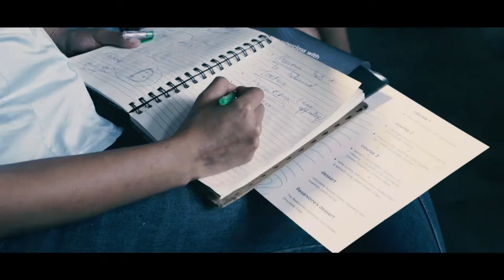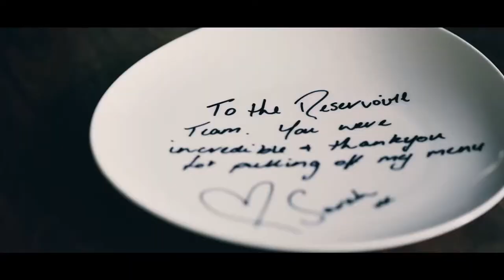WOAP Luxury Dining - Sarah Todd - The Reservoire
WOAP has launched its world-class luxury dining experiences last year. We have successfully conducted events at top hotel chains and restaurants. WOAP curated a fine dine 5-course meal and a masterclass with celebrity chef Sarah Todd. It was an exquisite experience at the Reservoire, Bangalore

Here is a glimpse of the event and the scrumptious food served.